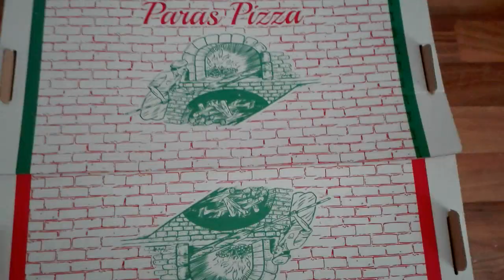TESTI: PIZZA nro 1: QUATTRO STAGIONI, Ravintola Tarantella, Oulu